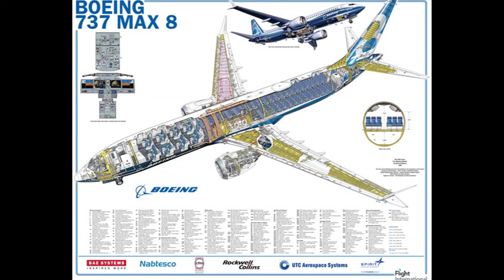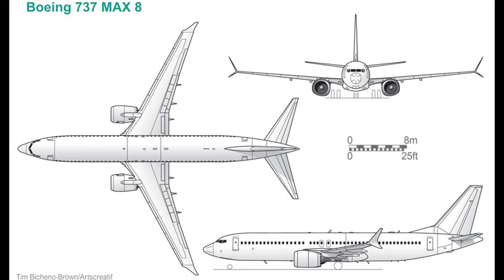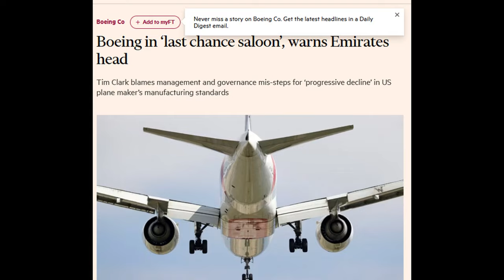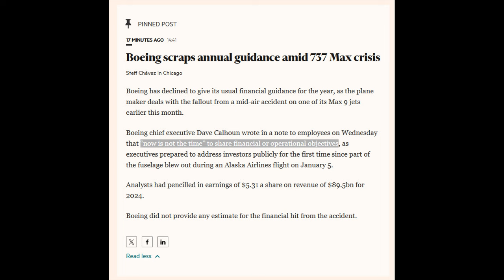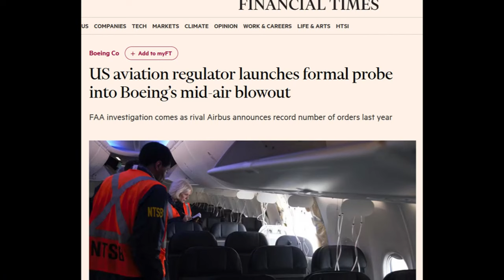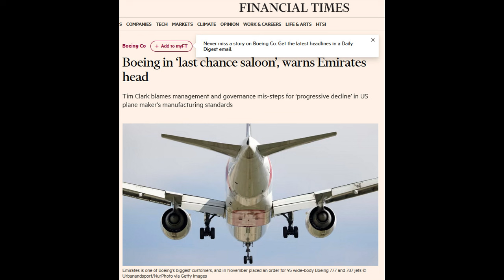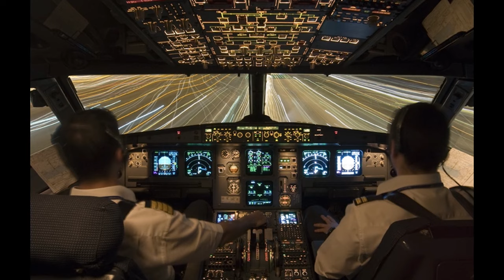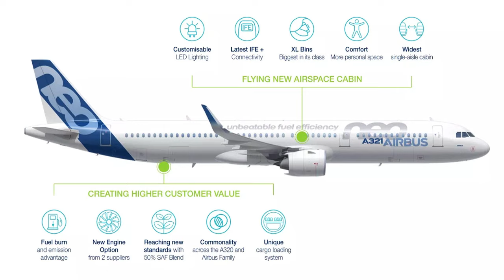BOEING Black Eye or "Last Chance Saloon"?